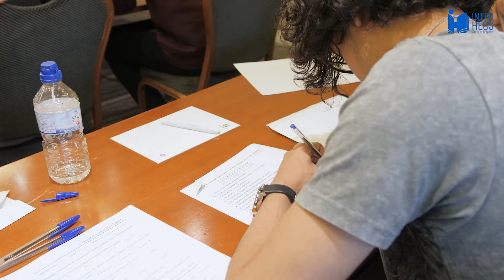Plovdiv Medical University - Entry exam in Biology and Chemistry | London 2017 | Inter HECS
Entrance test in London for admission in Medicine and Dentistry in English at Plovdiv Medical University. International students sat the entrance exam in London and share how they prepared for it and how hard they found the exam. Learn more about life in Bulgaria and apply for university admission in Bulgaria

0:00 Introduction
0:39 Exam preparation
1:28 Level of difficulty
2:32 Waiting for the exam results